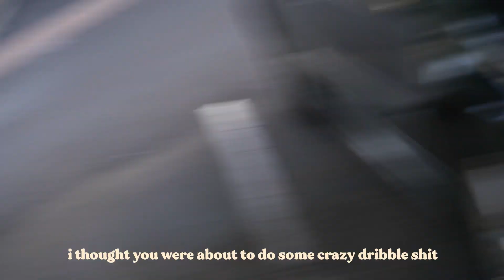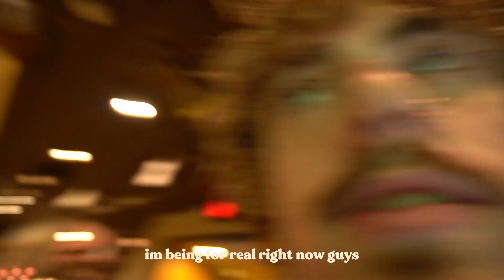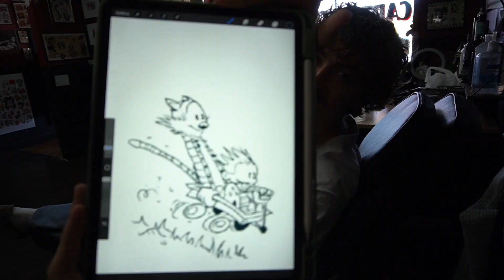PERTINENCE GETS A CALVIN & HOBBES TATTOO! [THA PERTY SHOW - SZN 1 / EP 1]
A Live2 production: THA PERTY SHOW

Edited:
Rhiannon Dyer

Footage Condensed / Thumbnail:
Monica Stetsunov

Executive Producer:
McClain Portis